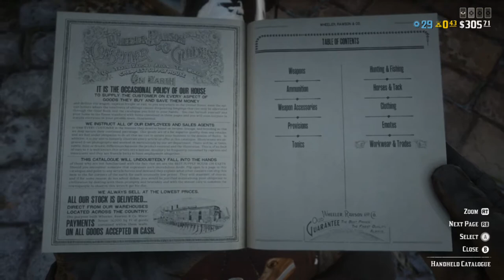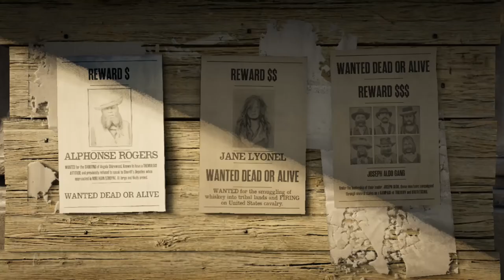RED DEAD REDEMPTION 2 ONLINE STREAM PART 1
FIRST PART OF THE RED DEAD ONLINE STREAM TODAY.